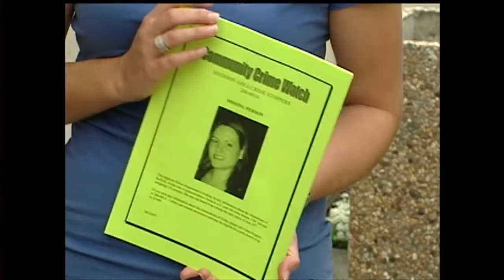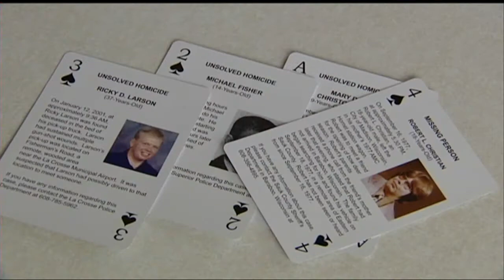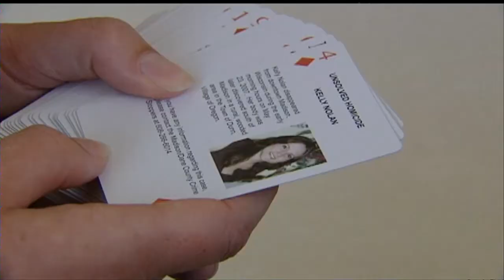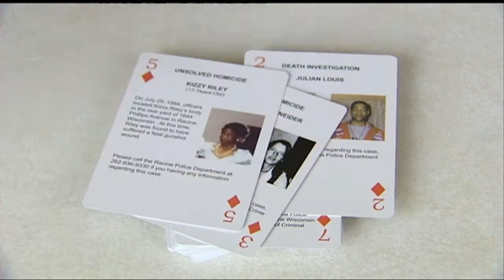Investigators Use Playing Cards To Help Solve Cold Cases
Homicide investigators have launched a new project that aims to bring
closure to Wisconsin cold cases through the use of playing cards.